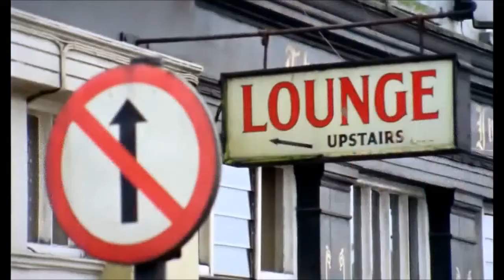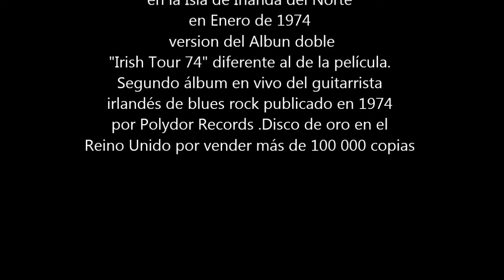Rory Gallagher - A Million Miles Away - Irish Tour 74 - 9.33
Rory Gallagher
A Million Miles Away
grabado en Ulster Hall de Belfast
en la Isla de Irlanda del Norte
en Enero de 1974
 version del Albun doble
"Irish Tour 74" diferente al de la película.
Segundo álbum en vivo del guitarrista
irlandés de blues rock publicado en 1974
por Polydor Records .Disco de oro en el
Reino Unido por vender más de 100 000 copias